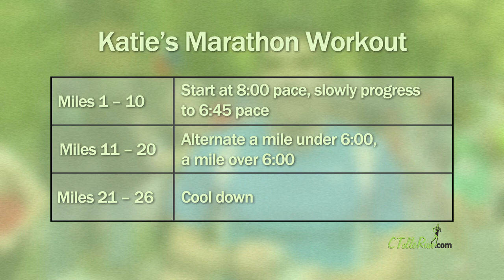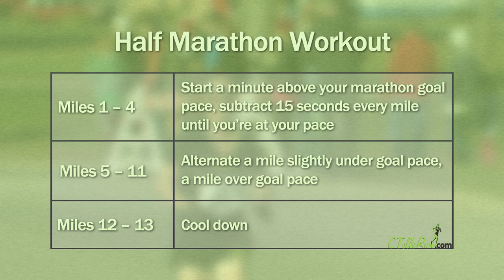Katie McGregor's Marathon Workout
Carrie Tollefson interviews fellow Reebok athlete Katie McGregor about her participation in the 2013 Medtronic Twin Cities Marathon as part of her training plan. Carrie and Katie share her specific workout, and talk about whats next on Katie's race calendar!